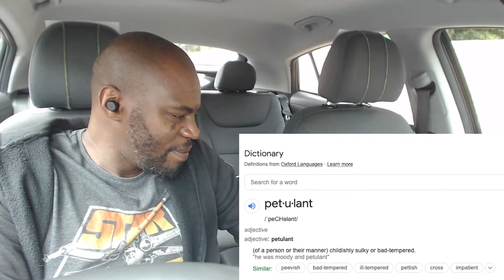Mad things women be on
Honestly though, ain't just women.

Original Video:
6 Things Women Say That Are Red Flags (Every Guy Needs To Watch This)

End Card